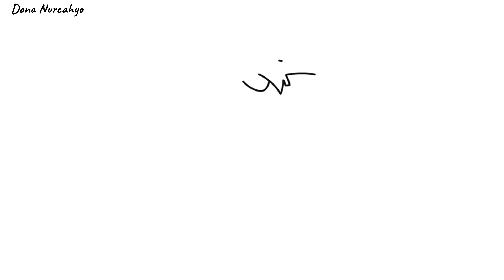Cara Menggambar Miss Bloomie - Basics in Behavior - FUNDAMENTAL PAPER EDUCATION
miss bloomie,how to draw miss bloomie,bloomie,basics in behavior,how to draw,